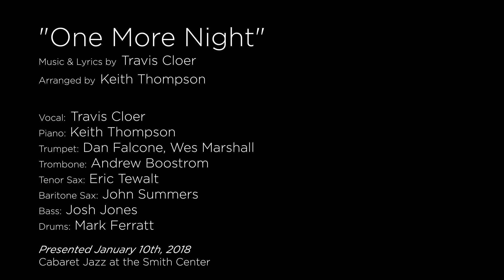The Composers Showcase - One More Night by Travis Cloer